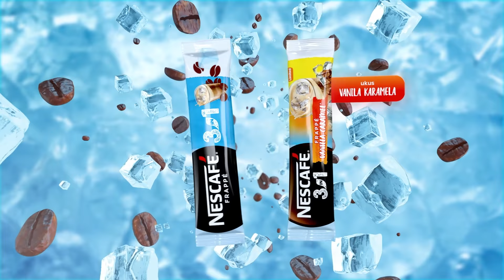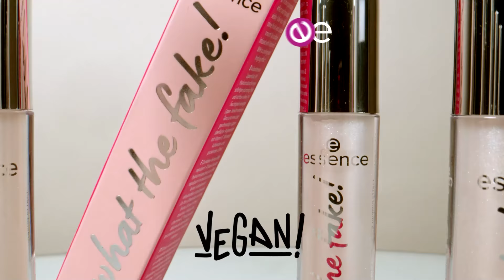BRIDAL LOOK by Brana & Ceca!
Prva kvalifikaciona epizoda u kojoj je bilo smeha, suza i znoja! Nastavljamo dalje!